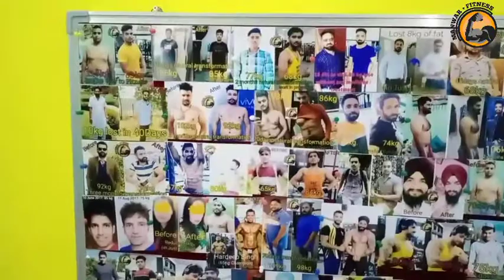Transformation by Manwar Fitness | One Year Progress of Manwar Fitness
Hello friends, Welcome to Manwar Fitness. By profession I'm a college lecturer & fitness is my passion. Transforming my clients in safest ways is my priority. 🙂